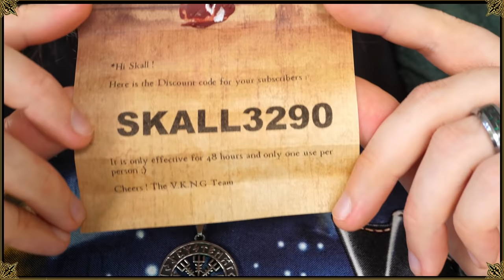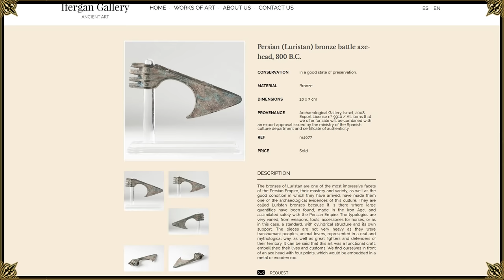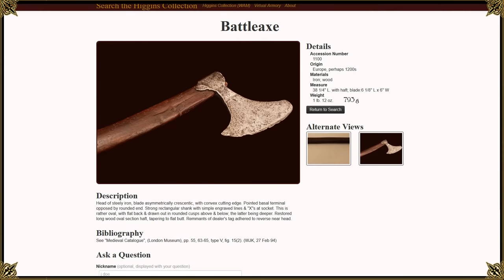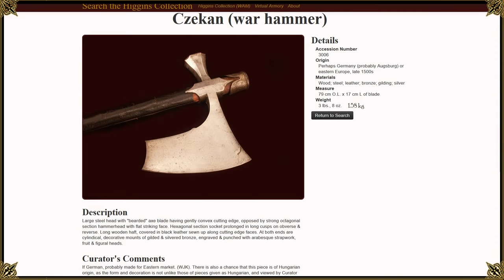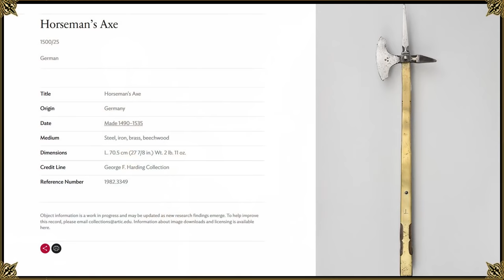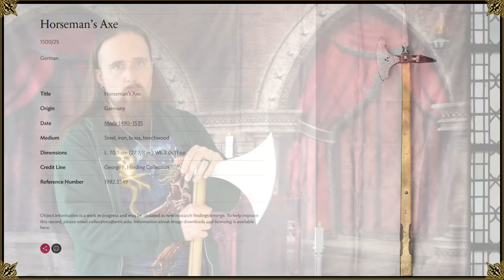Battle Axes - How Underrated Are They?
Check out the Vegvisir pendant from VKNG Jewelry, with a massive discount for 48 hours (sponsored link):

The sword usually steals the show as heroic weapon and status symbol... but what about the old axe? Is it ignored and underestimated for no good reason?

Let's take a look at a few examples of historical fighting axes and compare them to swords in terms of practical use. What is each of them better at?

*** Music ***

Outro:
"Highland Storm" by The Slanted Room Records